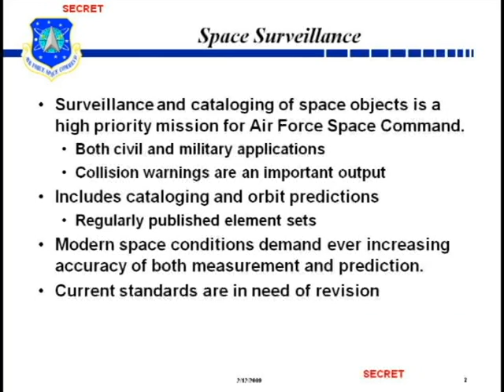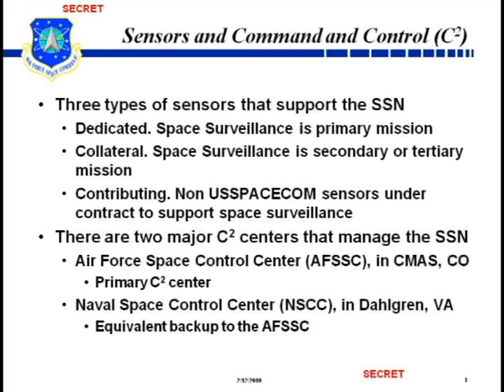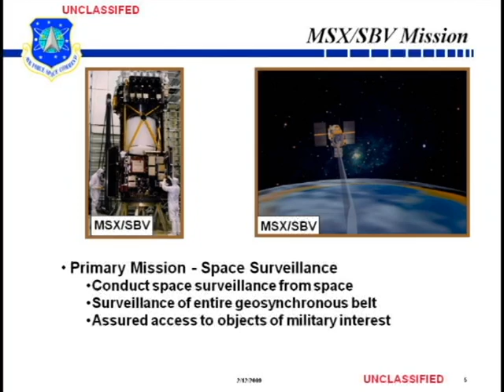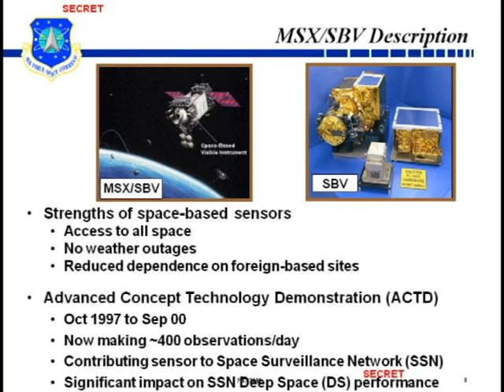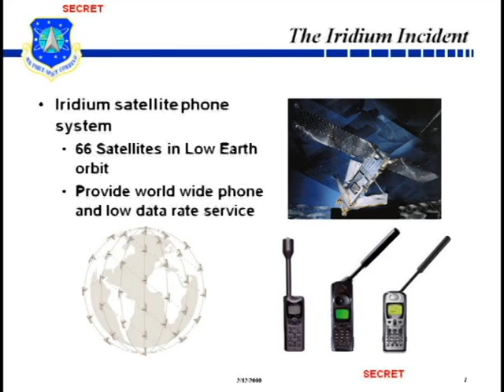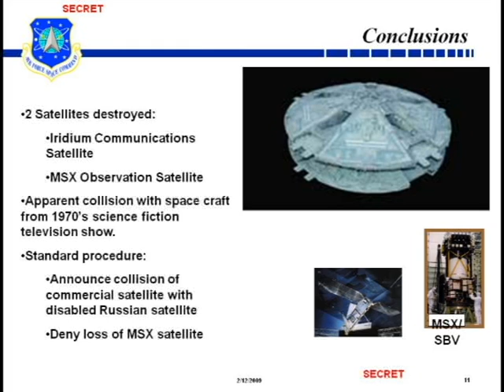Iridium Satellite Collision Briefing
Air Force Space Command briefing on the collision between the Iridium and Russian satellites.